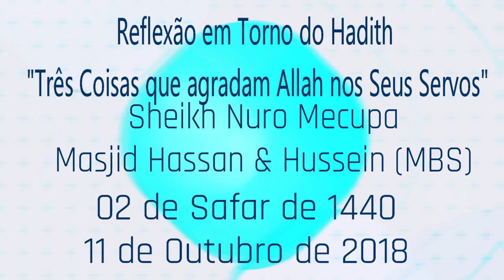Reflexão em Torno do Hadith (Três Coisas que agradam Allah nos Seus Servo) - Sheikh Nuro Mecupa